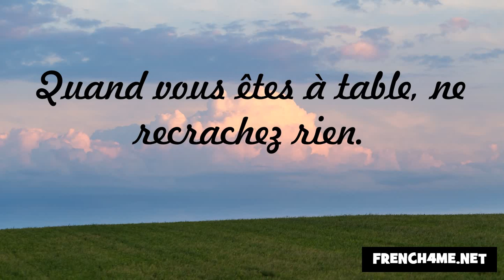विनम्रता और शिष्टाचार #65